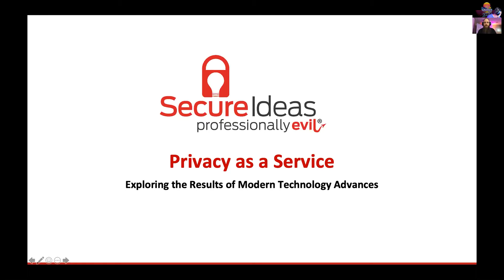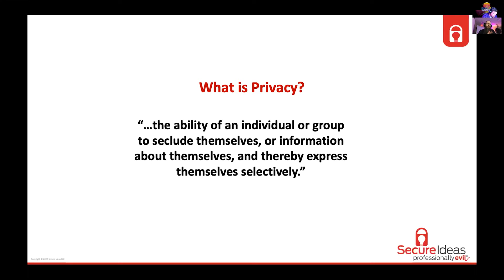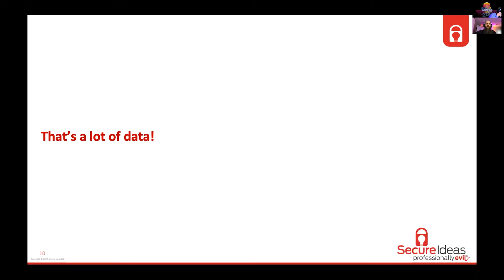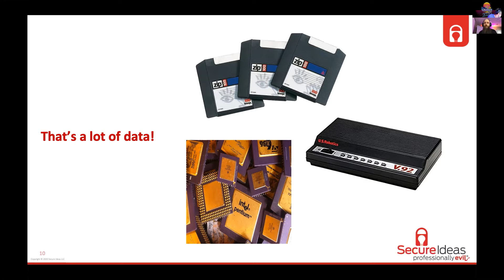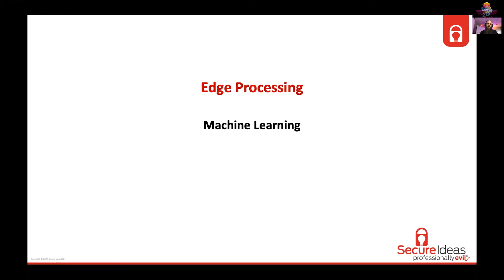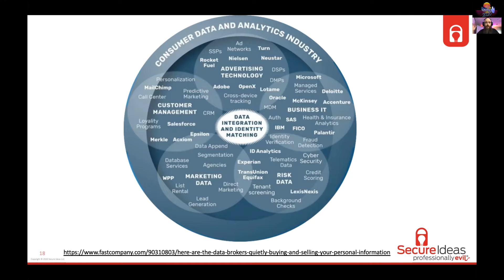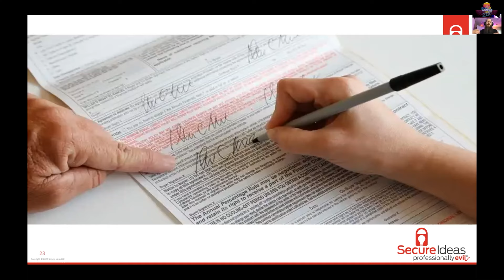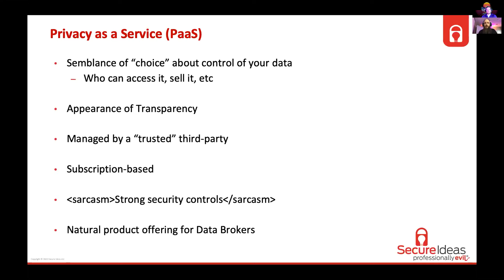Privacy as a Service: Exploring the Results of Technology Advances - Nathan Sweaney - BSidesOK 2020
In this talk we’ll discuss recent tech developments that threaten privacy on a large scale. We’ll consider the future of that tech. And then we’ll hypothesize on future services for privacy-seeking consumers. Buckle your seat belts for this fast-paced drive into the future of privacy.

Nathan is a Senior Security Consultant for Secure Ideas.